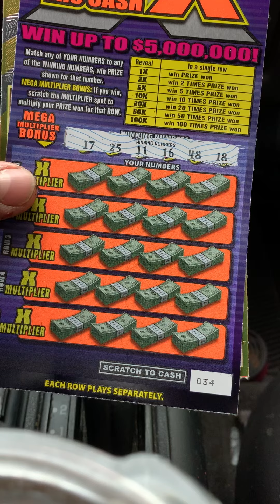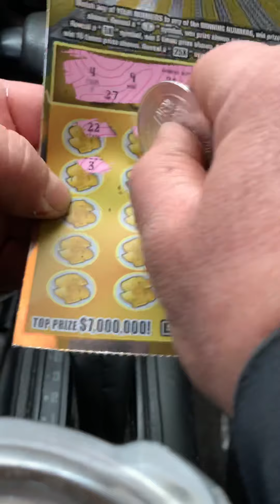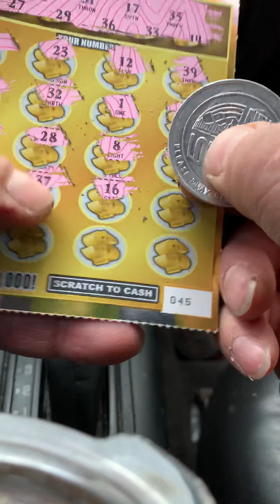$45 scratch session TGIF